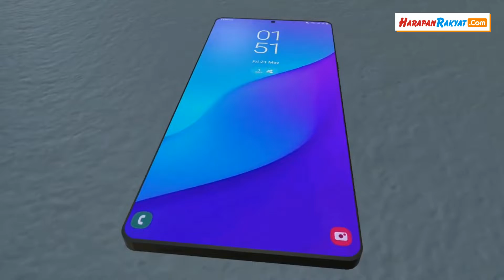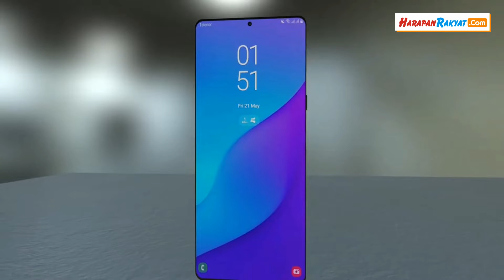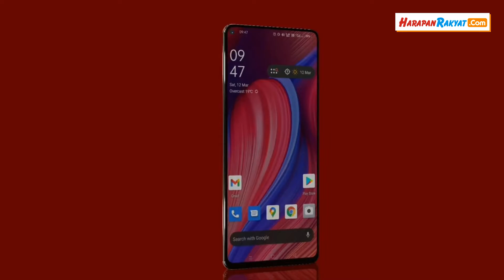HP Samsung Galaxy A15s Quad Rear Camera, Hasil Memuaskan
HP Realme C40 jadi idola para pecinta gadget karena membawa baterai dengan kapasitas besar.

Tak hanya itu saja, Realme juga menyematkan sektor fotografi beresolusi tinggi pada HP C40 miliknya.

Mengenai spesifikasi lengkap HP Realme terbaru ini, Anda bisa simak ulasan berikut.

Inilah Spesifikasi HP Realme C40 Terbaru

Supaya ponsel bisa pengguna operasikan dalam waktu yang lama, Realme membenamkan baterai dengan daya besar pada C40.

Naskah : Deni Supendi
Editor : Deni Supendi
VO : Deni Supendi